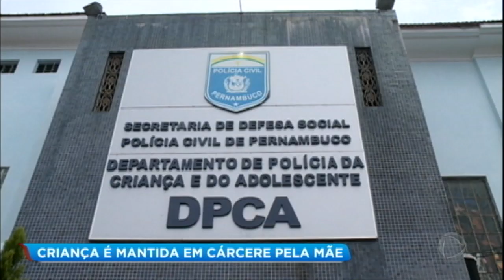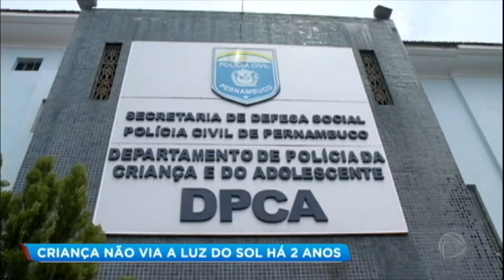Mãe mantém criança de 11 anos em cárcere privado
A menina foi mantida em cárcere privado pela própria mãe durante dois anos em Recife. De acordo com o conselheiro tutelar, os direitos básicos da garota, como de estudar e do acesso à saúde, eram negados. O pai da criança é separado da mãe e diz que não tinha autorização para vê-la. Para assistir ao conteúdo na íntegra, acesse PlayPlus.com